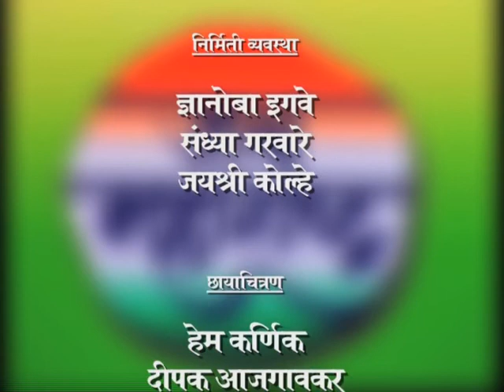'जय महाराष्ट्र’ कार्यक्रमात वस्त्रोद्योग राज्यमंत्री अर्जुन खोतकर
माहिती व जनसंपर्क महासंचालनालय निर्मित 'जय महाराष्ट्र’ कार्यक्रमात वस्त्रोद्योग व पशूसंवर्धन,दुग्धविकास,मत्स्यरव्यवसाय राज्यमंत्रीअर्जुन खोतकर यांची विशेष मुलाखत घेण्यात आली आहे. ही मुलाखत दुरदर्शनच्या सह्याद्री वाहिनीवर शुक्रवार, दि. ०८ डिसेंबर रोजी संध्याकाळी ७.३० ते ८.०० या वेळेत प्रसारित होणार आहे.ही मुलाखत निवेदकहेमंत बर्वे यांनी घेतली आहे.
उत्कृष्ट दुग्धोत्पादन देणा-या गोवंशीय व म्हैसवर्गीय पशुंचे संवर्धन, कुक्कुटपालन तसेच अंडीउत्पादन वाढावे यासाठी शासनाकडून आर्थिक सहाय्याकरिता राबविण्यात येणा-या योजना, नीलक्रांती धोरण नेमके काय आहे, मत्स्यसंवर्धनासाठीशासन करीत असलेले प्रयत्न,वस्त्रोद्योग वाढीसाठी देण्यात येणारीचालना, वस्त्रोद्योग क्षेत्रातील रोजगार संधी , एकूणच वस्त्रोद्योग व पशूसंवर्धन,दुग्धविकास,मत्स्य्व्यवसाय या विभागाच्या सविस्तर वाटचाली संदर्भात सविस्तर माहितीश्री. खोतकर यांनी ‘जय महाराष्ट्र’ या कार्यक्रमातुन दिली आहे.